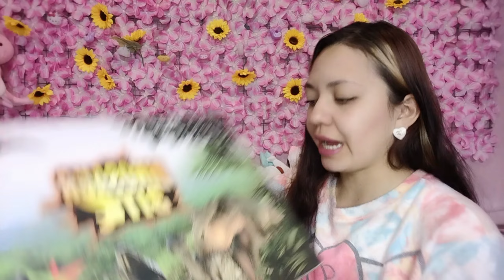Muchos Carritos de Fricción y a Escala💙Últimas comisiones de la Semana🩷Felices Vacaciones 😊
RECUERDA QUE REALIZAMOS TUS COMPRAS POR COMISIÓN, SI DESEAS LEVANTAR UN PEDIDO PUEDES ENVIARME UN MENSAJE POR WHATSAPP 🙂

TE ATENDERA UNA SERVIDORA, MIL BENDICIONES 🌈